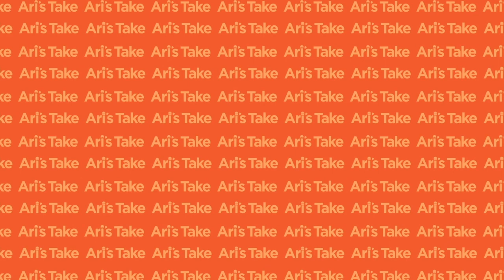Victoria Canal on Releasing Music During COVID, Staying Inspired | New Music Business w Ari Herstand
My guest today is a my good friend Victoria Canal. She is a 22-year-old artist, singer, songwriter, and now producer based all over the world. She was based in Los Angeles, but when the coronavirus shutdown hit, she moved to Amsterdam where her parents live.

Victoria and I discuss how she's been handling the last six months. This was supposed to be her breakout year. She had two massive tours scheduled. She had just finished one supporting the band Tall Heights. Then she leveled up to an even bigger tour supporting Leslie Odom Jr. She also just came out with her EP, 'Victoria,' and as you can imagine, the release strategy changed quite a bit. So we talked about that.

I had Victoria's manager, Andrew Leib, on the show a few months back. You can get the other side of Victoria's career. He talks about why he wanted to sign Victoria and what it has been like working her so far.

Quick links:

3:23 - About Victoria and what it's like living in Amsterdam during the pandemic
8:40 - Victoria's manager discovering her and her journey as an evolving artist
15:28 - What was it like working with a different producer than the one that helped write the songs?
23:05 - Learning production and potentially producing for other artists
24:38 - Victoria's daily routine
26:30 - Victoria's creative and songwriting phases and mental health
31:30 - How Victoria is handling not being able to perform and having her life shut off
39:35 - What's it like releasing a body of work during this time? What are the expectations?
49:41 - Do find yourself being more pressured to create and release content?
52:32 - The relationship between artist/fans/humans is important
55:50 - What it means to Victoria to make it in the new music business